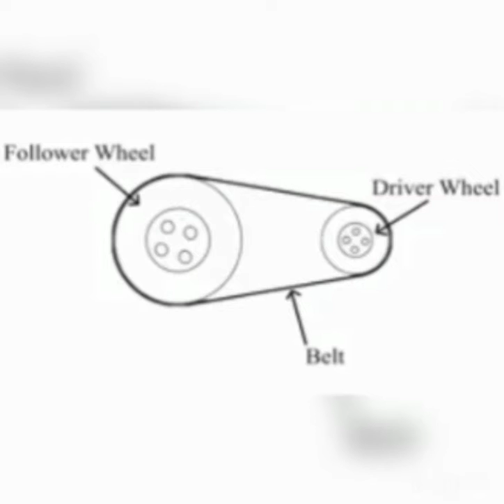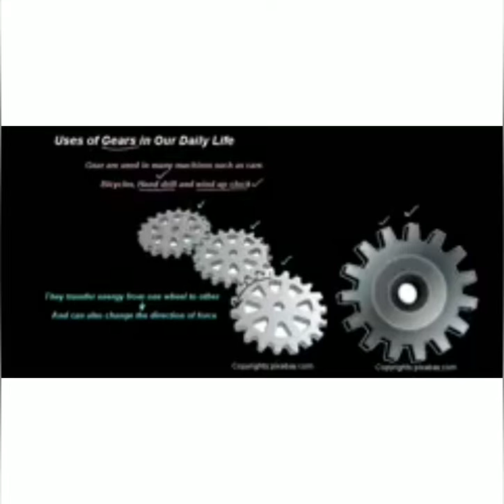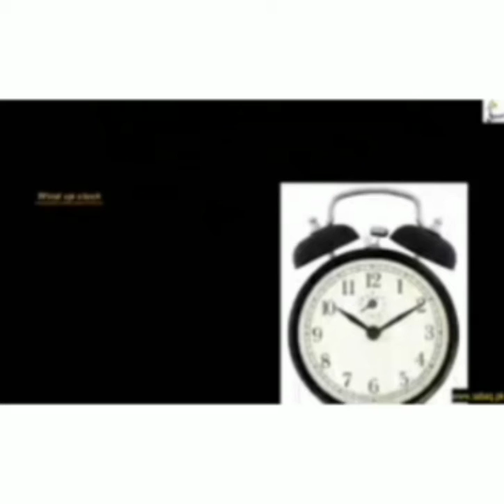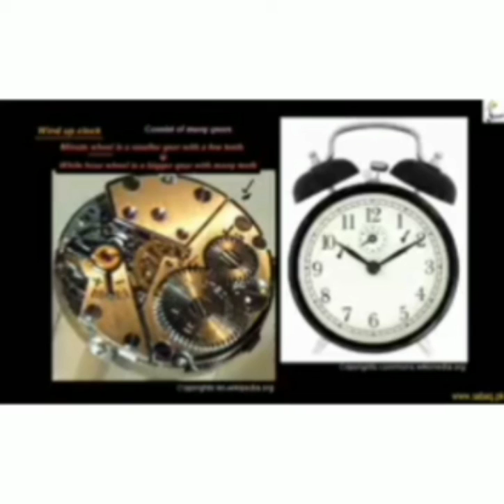Class 6 physics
Lecture 3
Topic pulley and it's type
10.4.20